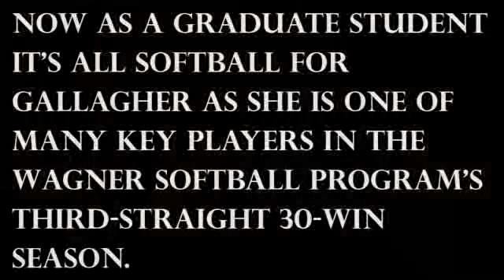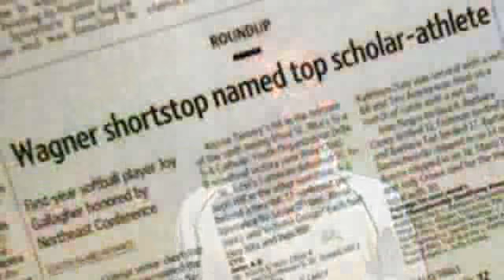From the hardwood to the hardtop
In her senior year, Joy Gallagher decided to become a two-sport athlete at Wagner College, moving straight from the hardwood to the softball field. Now as a graduate student it's all softball as Gallagher and hear teammates notched a third-straight 30-win season.